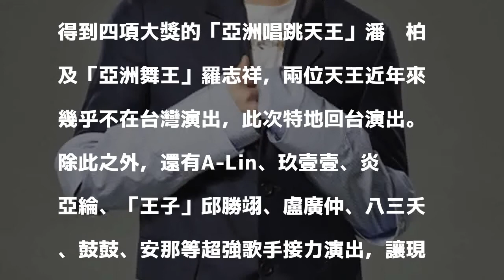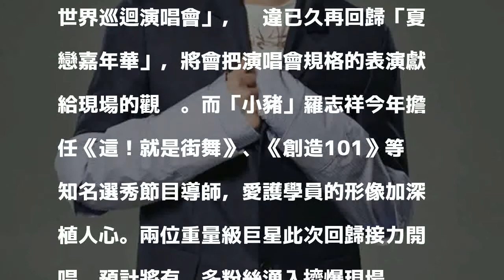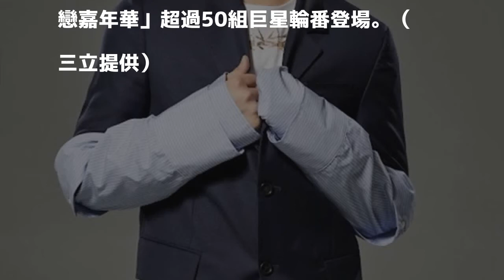兩大天王霸氣回歸夏戀 超過50組歌手輪番上陣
〔記者吳志偉／台北報導〕由花蓮縣政府主辦、三立電視台製播的大型夏日戶外演唱會「2018夏戀嘉年華」，今年已邁入第17屆，超過50組巨星將自7/7（六）開始至7/14（六）輪流接力開唱，於花蓮市六期重劃區隆重引爆！

發表評論評論如下。